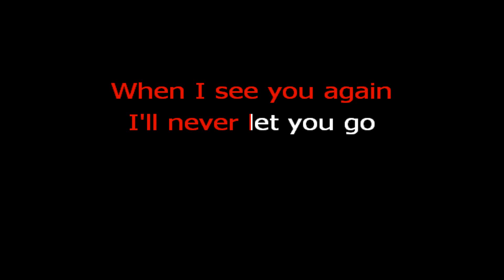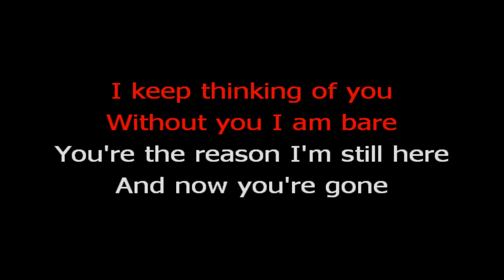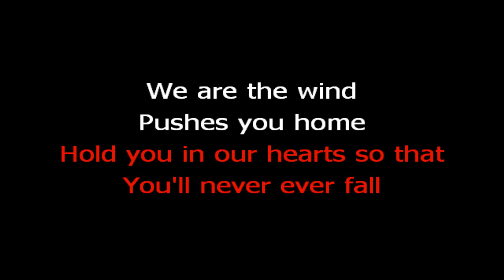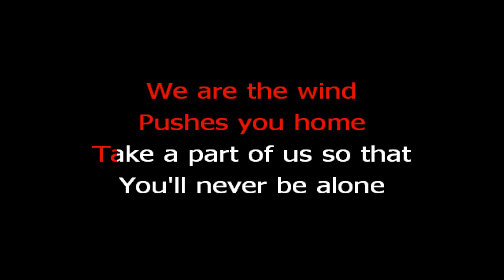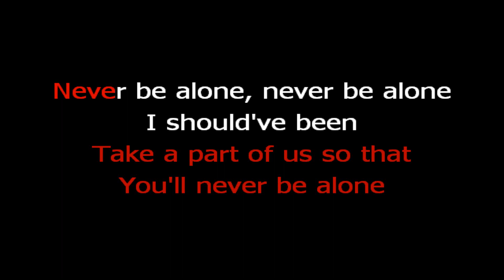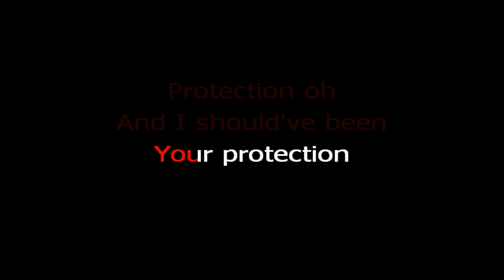With Confidence - Keys (Karaoke Version)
You can recommend songs and albums. I'll certainly finish it, but it won't be out for a while. I hope you understand and enjoy what I've created. It means a lot to me.

*There is no infringement of copyright.